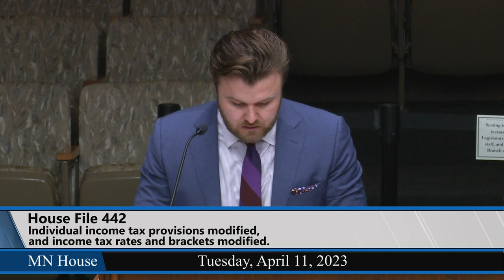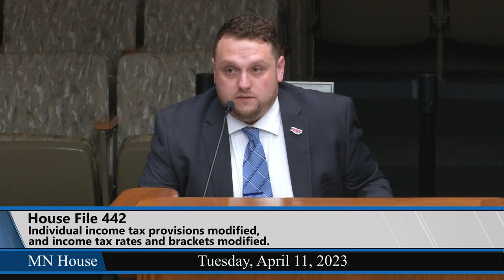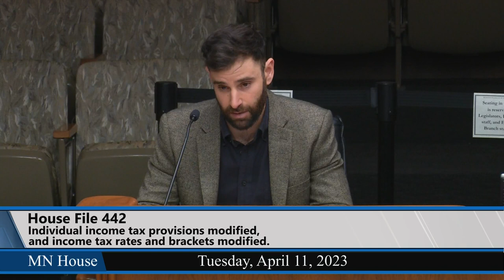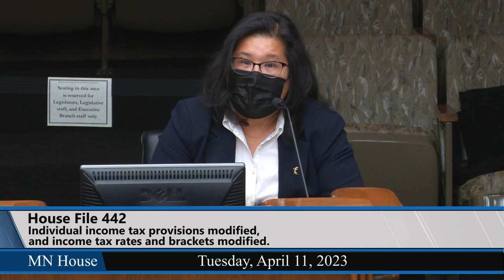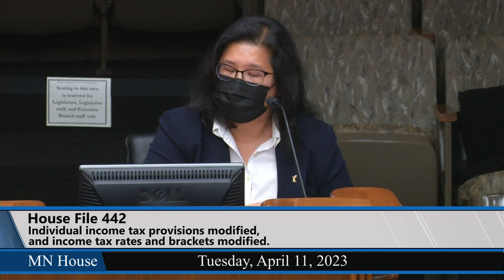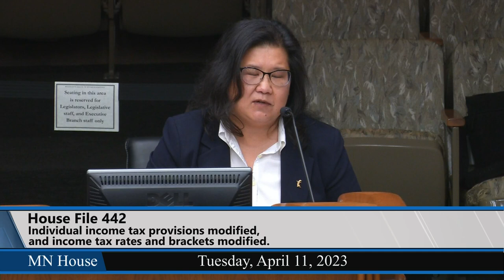House Taxes Committee considers HF442 4/11/23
Kaohly Vang Her (DFL-St. Paul), HF442, as amended, would create a new fifth tier for Minnesota’s individual income tax, effective for tax year 2023. It would also reset the state’s income tax brackets, raising the income levels of each rate to keep pace with inflation since the rates’ last update in 2019.

The committee laid the bill over for possible inclusion in the omnibus tax bill.